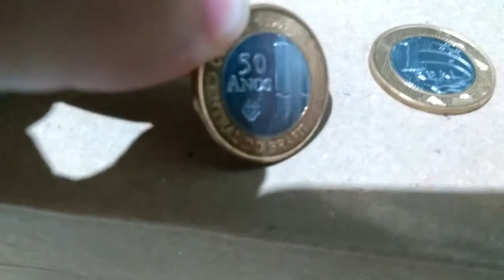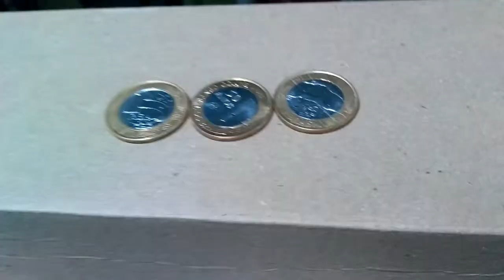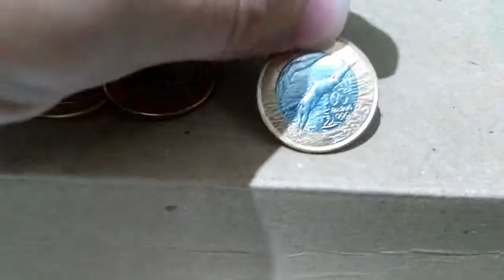O QUE ELE VAI FAZER COM AS MOEDAS????